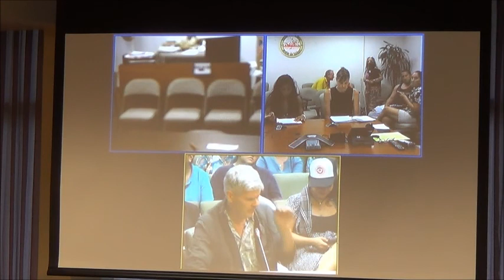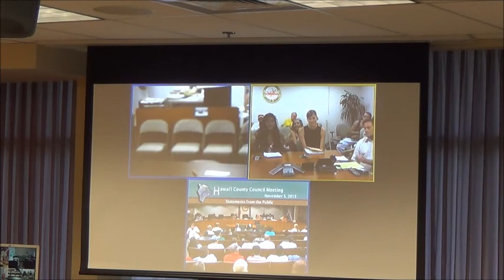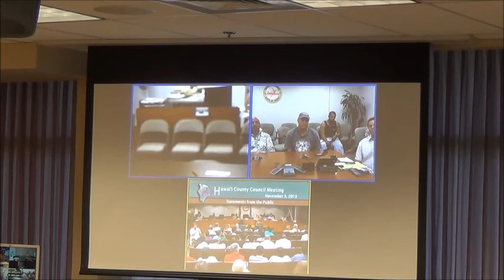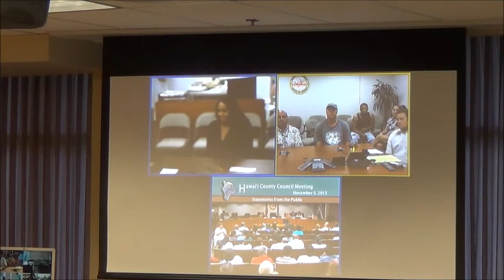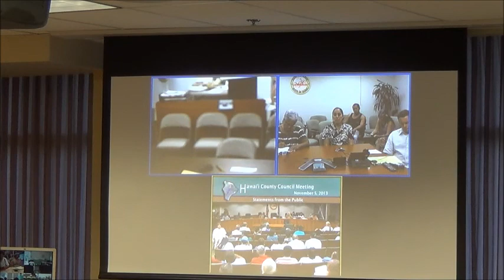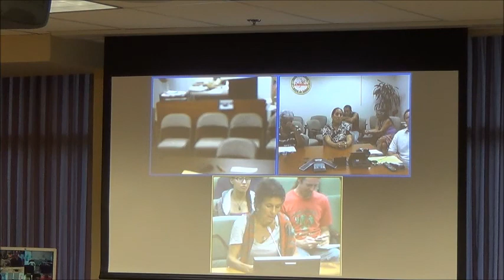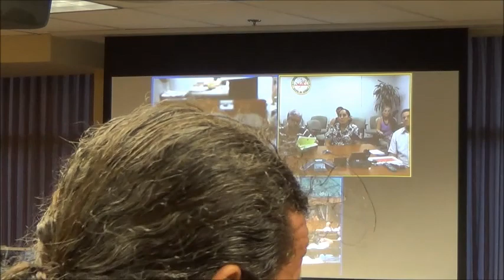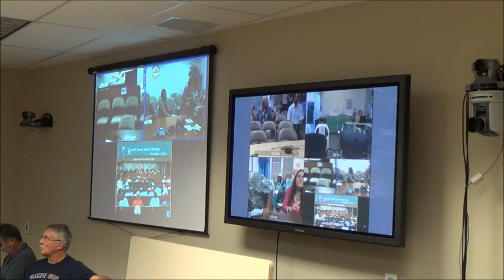Bill 113 GMO Testimony Part 2 Peter Houle and Russell Ruderman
November 5, 2013 Hawaii County Council hears final testimony from the public on Bill 113 which would prohibit open air cultivation of GMO on Hawaii Island Part 2 of 6